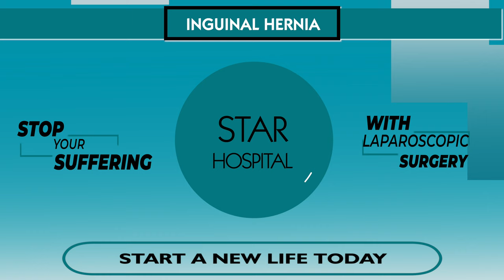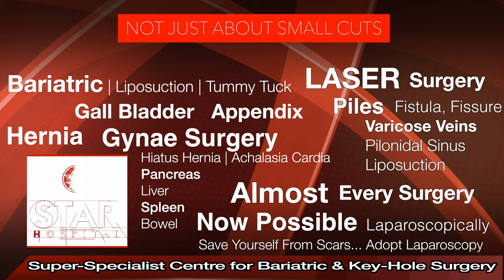Best Hernia Hospital In Mohali | Best Hernia Treatment Mohali | Best Hernia Doctor Mohali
Best Hernia Hospital In Mohali | Best Hernia Treatment In Mohali | Best Hernia Doctor In Mohali | Patient Review

Searching for Best Hernia Hospital In  Mohali?
Here you are at best place for Hernia Treatment In  Mohali    . Listen to our Patients Reviews who chose Dr. Jasmeet Ahluwalia (MASTER LAPAROSCOPIC SURGEON) as their Hernia Doctor In  Mohali.

Star Hospital, 265, Lajpat Nagar, Mohali, Punjab 144001

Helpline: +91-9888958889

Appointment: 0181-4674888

Advantages of Laparoscopic Hernia Repair over open surgery:
Quicker recovery.

All kind of hernia can now be treated using laparoscopy:

Inguinal Hernias
Ventral Hernia / Incisional Hernia
Diaphragmatic Hernias

Causes of Hernia:

The cause is not always apparent but may include:
Prolonged cough
Prolonged constipation
Urinary difficulty
Strenuous activity
Pregnancy

Complications

Prevention

High-fiber food
Avoid lifting heavy objects
Quit smoking

Diagnosis
Examination by doctor
USG
CT
MRI

Treatment

VENTRAL HERNIA

Symptoms

Hernia Surgery Cost In Mohali